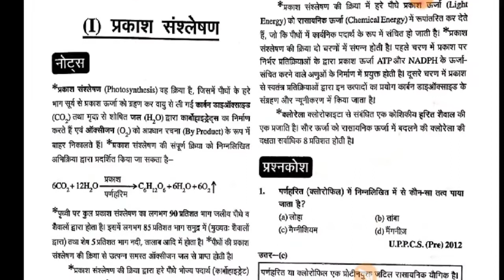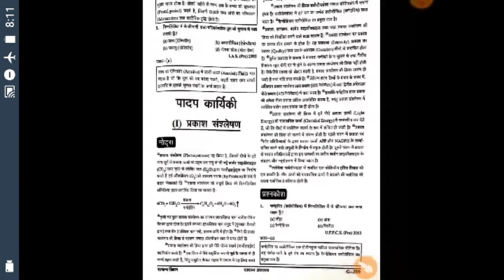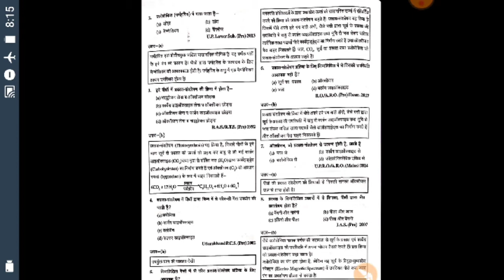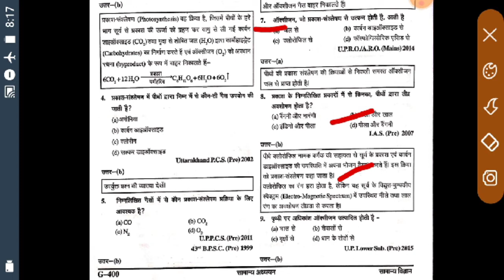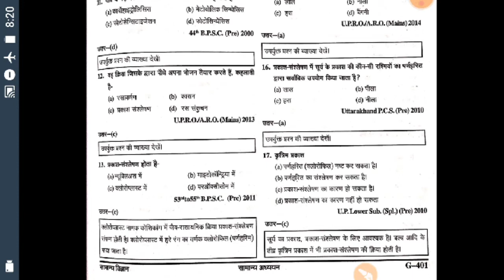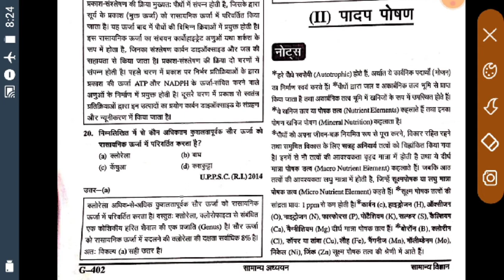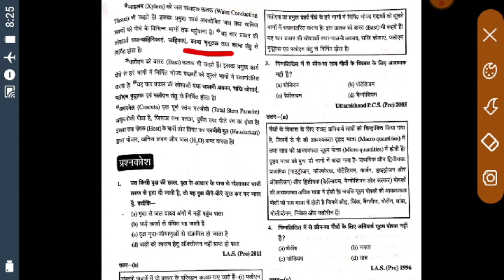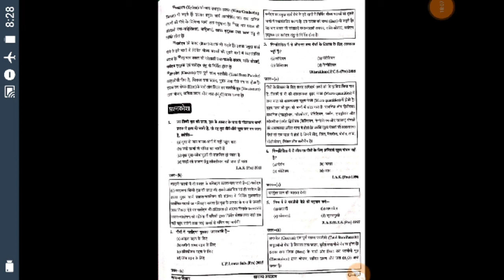Gatnachakr biology part-17